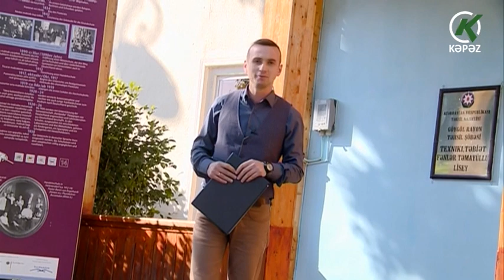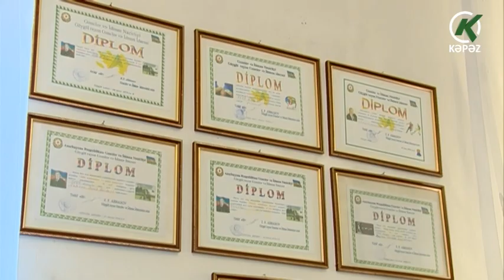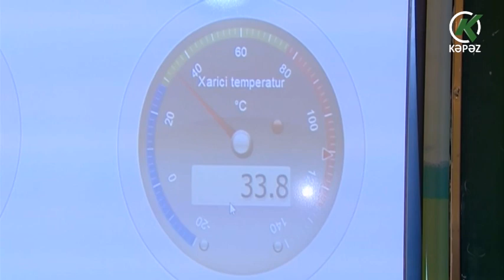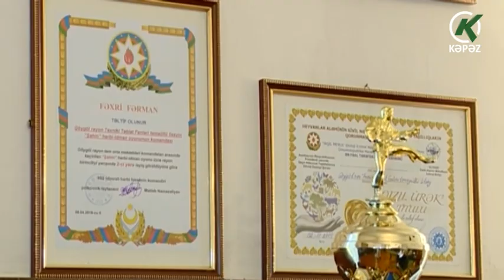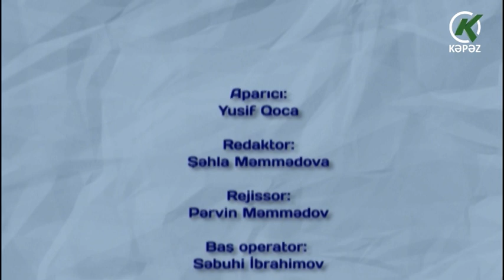Uğur sənsən - 26.01.2020